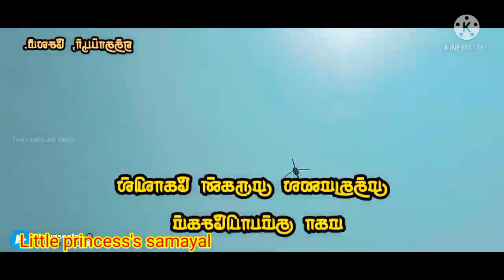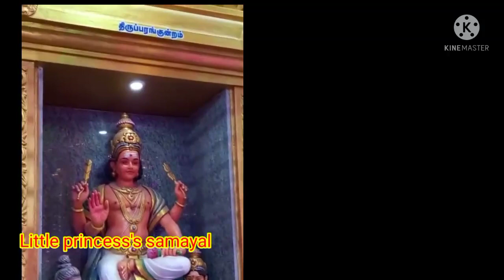உலகத்தில் 146 அடி உயரம் கொண்ட முருகன் சிலைக்கு கும்பாபிஷேகம் நடைபெற்றது 🙏 world Tallest Murugan